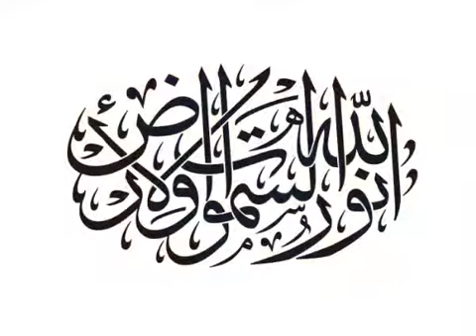Stickers Islam AL-NUR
Stickers Islam AL-NUR - Accueil

   80 x 52cm     120 x 78cm      150 x 100cm    180 x 120cm   200 x 120cm